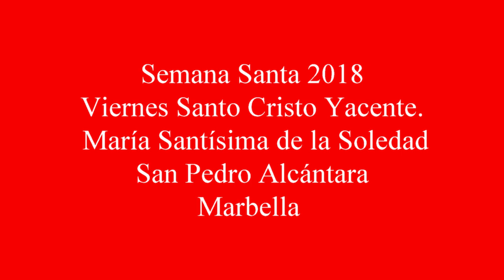Semana Santa 2018 Cristo Yacente y María Santísima de la Soledad San Pedro Aalcántara Marbella